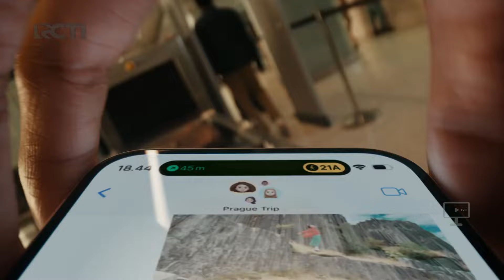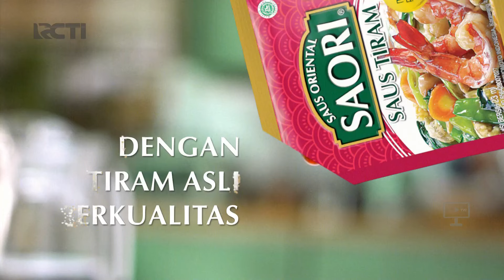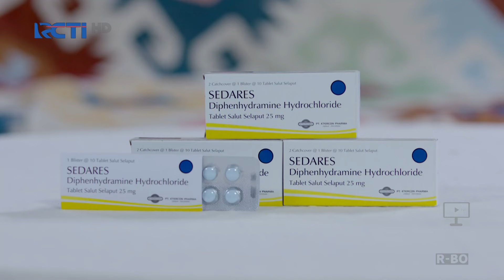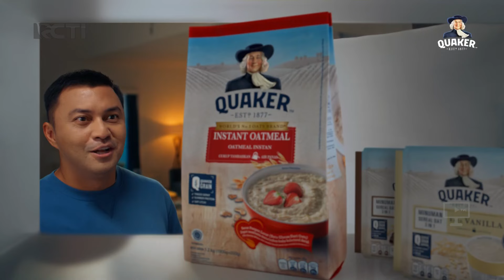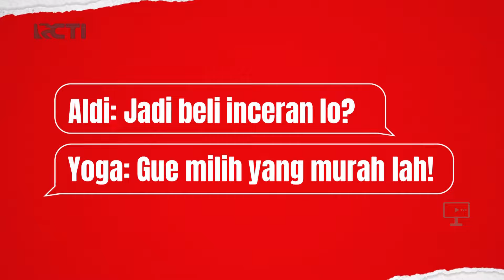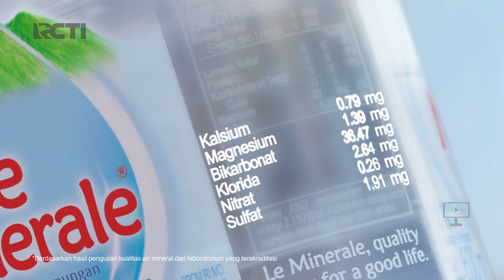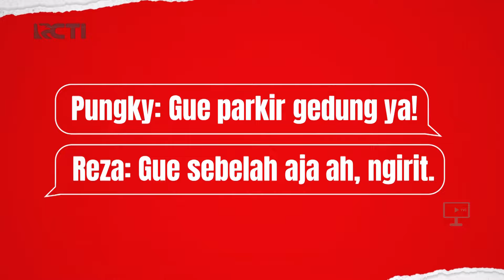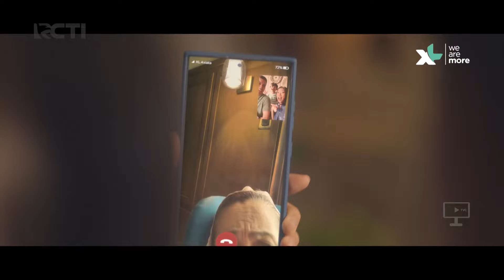RCTI HD - Jeda Iklan pada saat CTK (13 Maret 2024)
video by @pengepuliklan_
Mux RCTI Jakarta 28 UHF